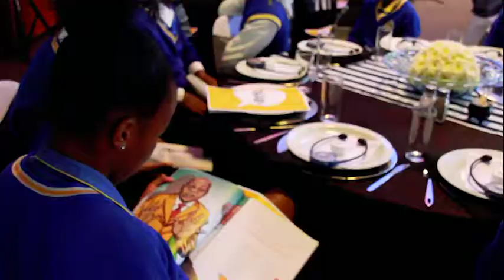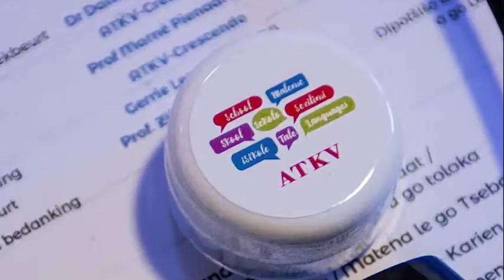ATKV/UJ-Meertaligheidsnaweek ’n reuse-sukses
Die vyfde ATKV/UJ-Meertaligheidsnaweek het onlangs in Soweto plaasgevind.